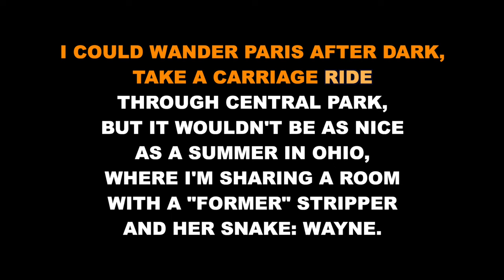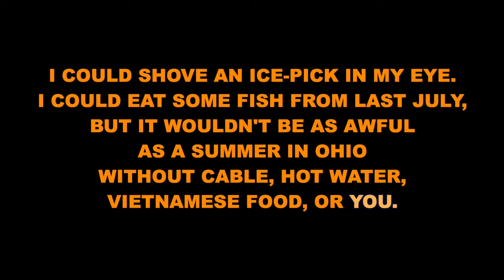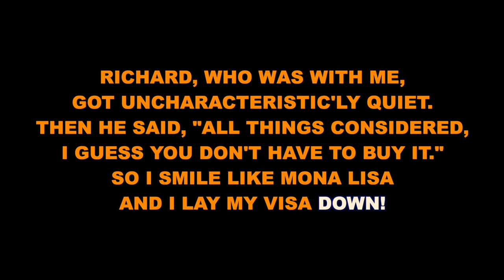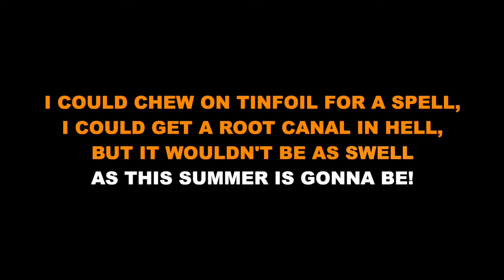"A Summer in Ohio" from The Last Five Years - Karaoke Track with Lyrics on Screen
This is a karaoke track for "A Summer in Ohio" from THE LAST FIVE YEARS. It features complete orchestral accompaniment and rolls the lyrics on the screen so that you can enjoy singing along!

Starting Key: Bb Major

"A Summer in Ohio" originally performed Off-Broadway by Sherie Rene Scott.